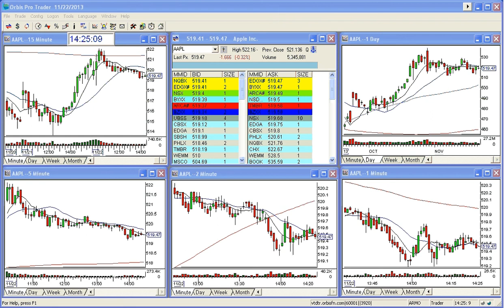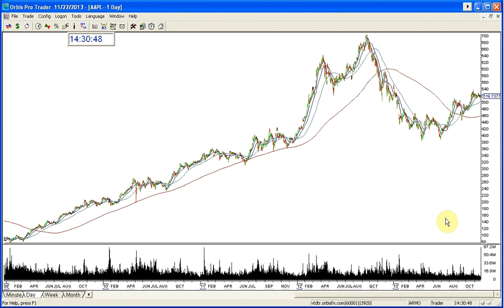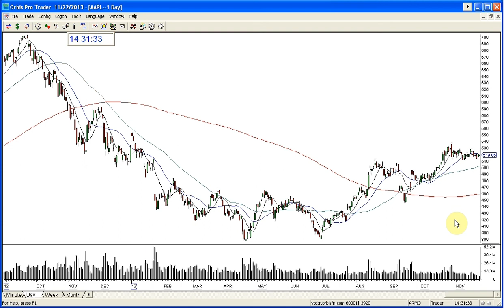AAPL UPDATE 11 22 2013